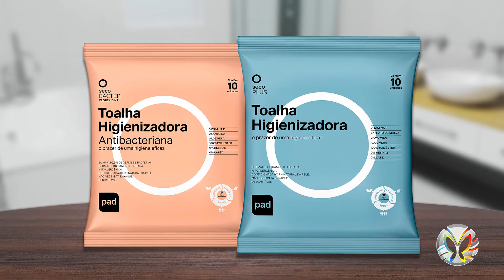Bate papo Online sobre benefícios das Toalhas PAD – 08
A Apresentadora Eliane Beuren bateu um papo online com algumas enfermeiras das Unimeds de outras regiões, sobre as vantagens do uso das Toalhas Higienizadoras PAD para o banho hospitalar.